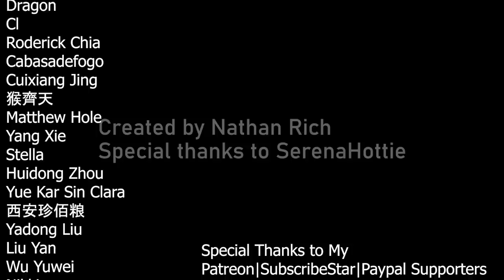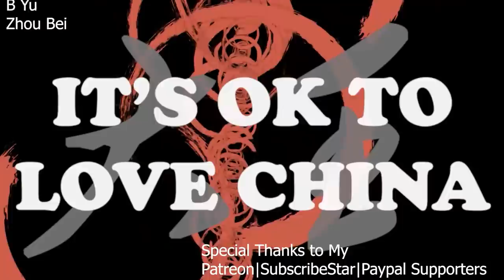Why Do I DEFEND China?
My answer to people who think I "defend" China.